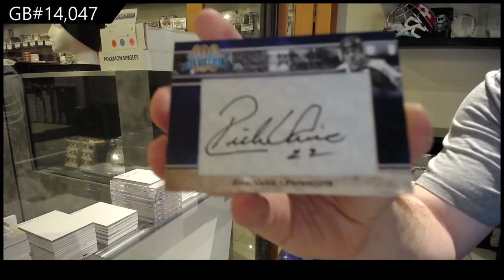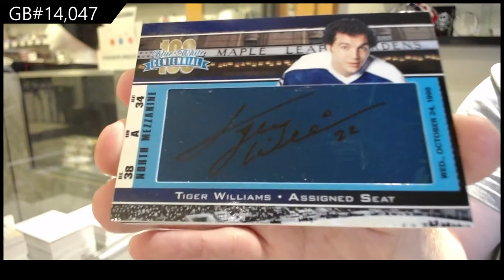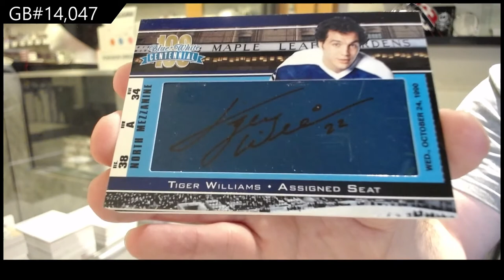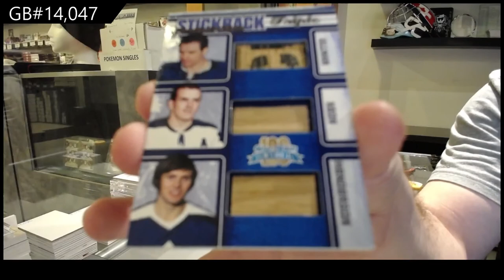2016 President's Choice Blue & White Centennial Hockey Box Break - C&C GB #14,047